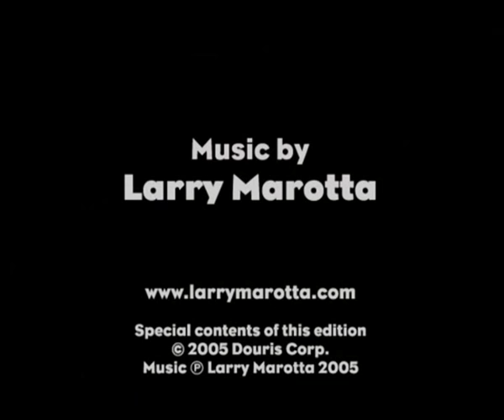La coquille et le Clergyman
Filme experimental francês de 1926, realizado por Germaine Dulac.